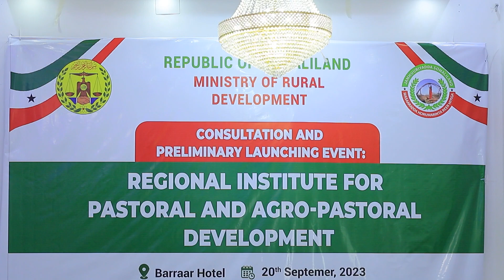Wasaaradda reer miyiga ayaa daah furtay kulanka aas-aasida machadka horumarinta reer guuraaga